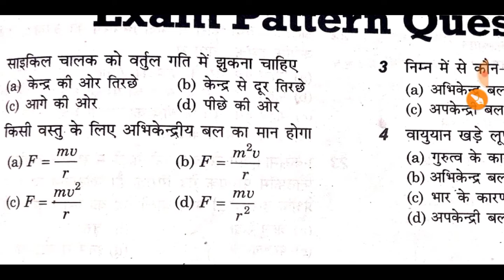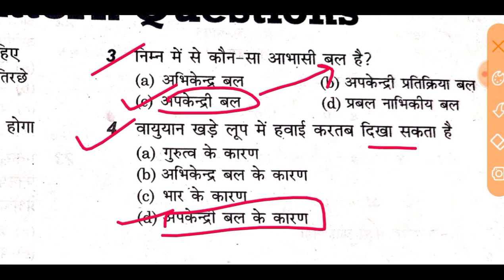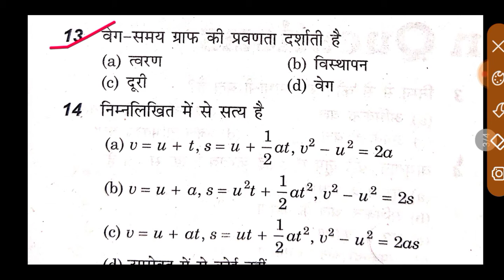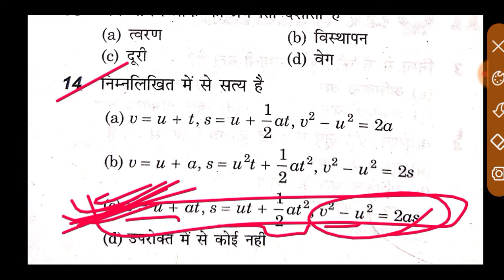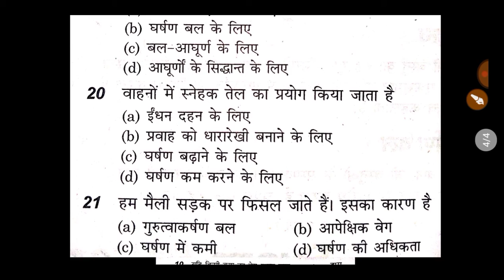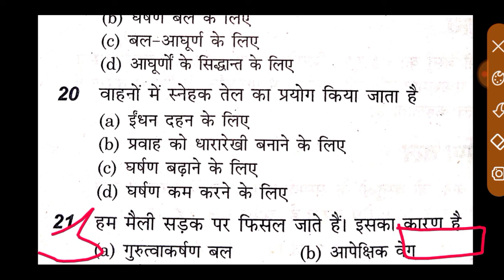ICAR Technician Previous Year Question Paper ll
icar iari technician gk practice set, icar technician previous year
icar iari technician gk practice set, icar technician previous year question papers, icar technician previous year
cutoff, icar technician previous paper, icar technician previous year
ICAR Technician Previous year solved paper, ICAR IARI Technician Gk Previous Year Questions, ICAR IARI Technician Gk important question, ICAR IARI Technician Gk Top-80 imp Question, ICAR IARI Technician Gk Classes, ICAR Technician Gk in Hindi, Gk Quiz, Gk in Hindi, Gk Questions Answer